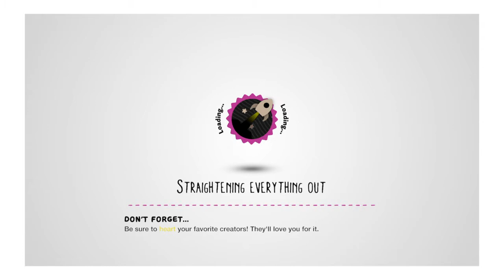Yano plays LBP - India - sjepap (LBP2 level)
"Sackboy is a real explorer. This time, he ended up in the dark jungles of India, looking for some fun and adventure. Take a walk through this jungle, and discover the real beauty of this ancient place. Thanks to Oobrammetje and Mousecube for help!"
- Level description by sjepap.